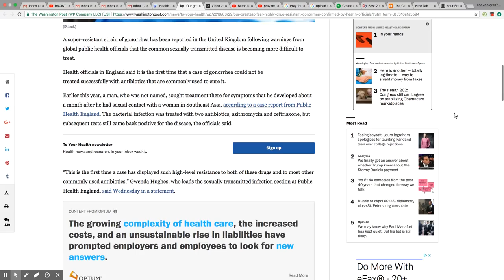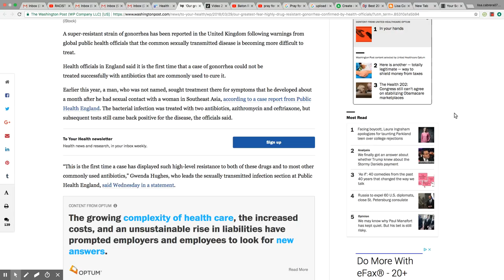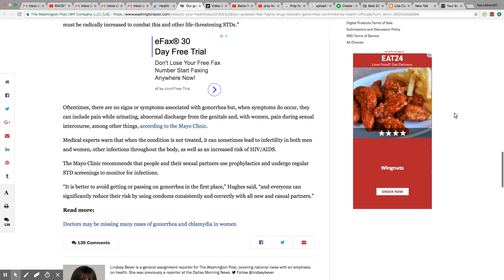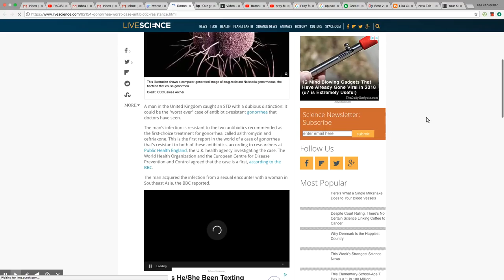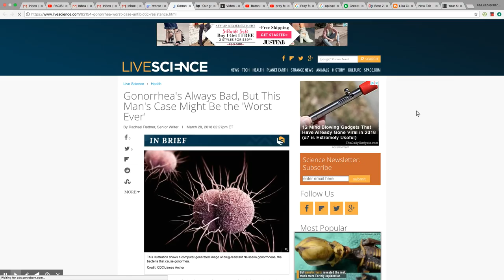Drug Resistant Gonorrhea Is In The UK